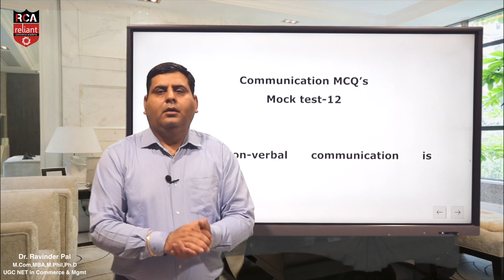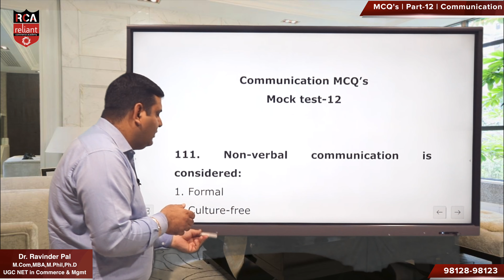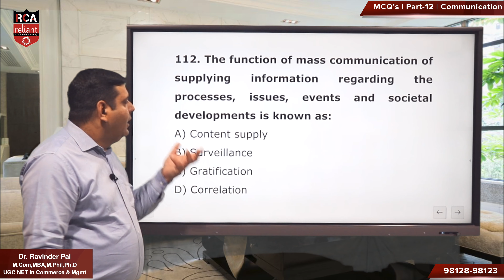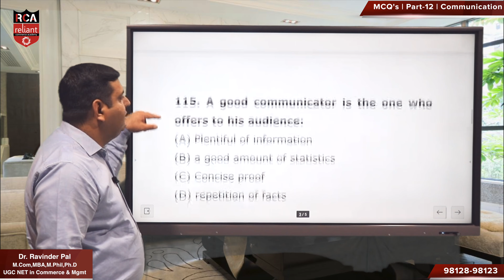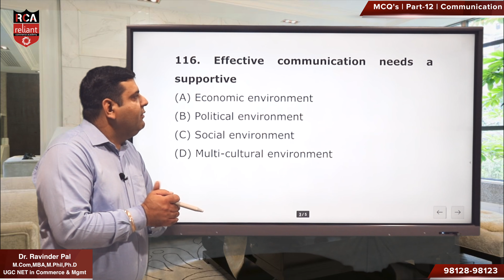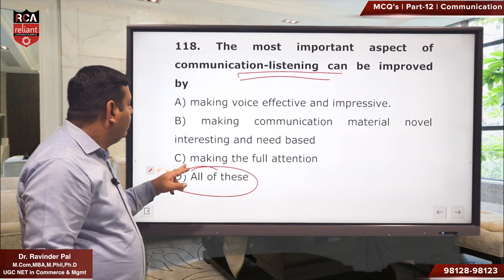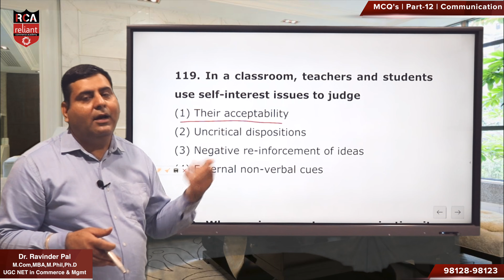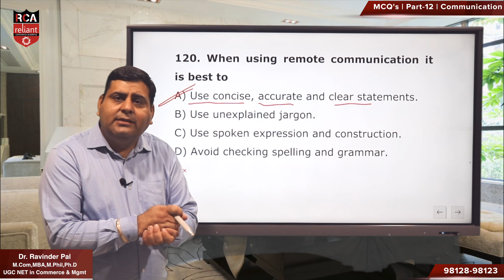Important MCQ'S UGC NET Paper 1 || Communication UGC NET || UGC NTA NET 2021 || Reliant UGC NET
Reliant UGC NET is here to share Communication MCQ's for UGC NET which will help you to score higher marks in the UGC NET PAPER 1 Exams. Our Professor, Dr.Ravinder Pal will be sharing the shortest tricks to save your time in your UGC NET exam.

🔴 If you want to access the full lectures, then you need to Install Our Mobile Application by Clicking

🔴 If you an iOS user, then don't worry! Our application is also available on the Apple Store